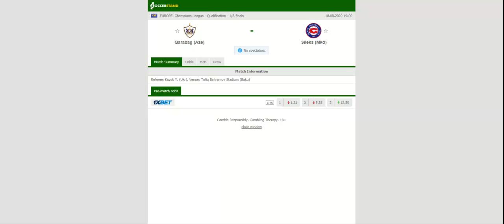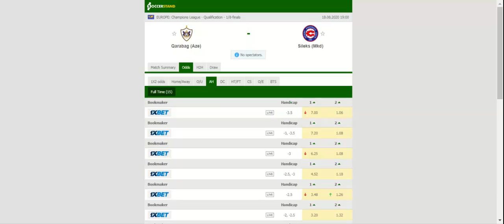QARABAG VS SILEKS PREDICTION & BETTING TIPS - 18/08/2020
2021 college football predictions,
2019 college football predictions,
2020 ncaa football predictions,
nc state football predictions 2020,
2020 nebraska football predictions,
2020 uga football predictions,
10 football predictions 2020,
football songs,
football vines,
football skills,
football daily,
football games,
football khela,
football live,
football pump up,
football anime,
football analysis,
football asmr,
football agility drills,
football american,
football academy,
football anthem,
football boots,
football big hits,
football bloopers,
r/b football,
f c b football,
mattyb football,
s.a.b football,
football chants,